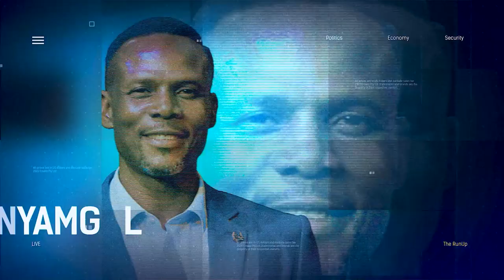"Peace And Security Will Remain Elusive Across Nigeria"- Gov. Nyesom Wike | THE RUN UP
Lekan Ishola, Principal Consultant, Brand Communication Network, Lagos